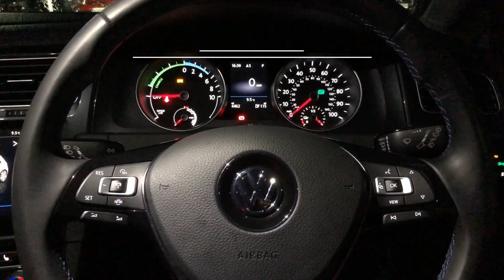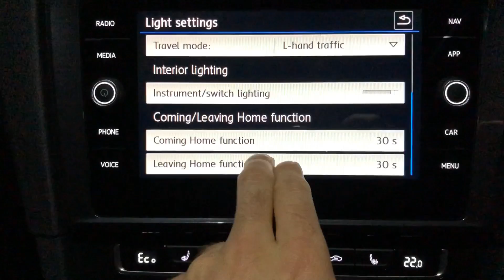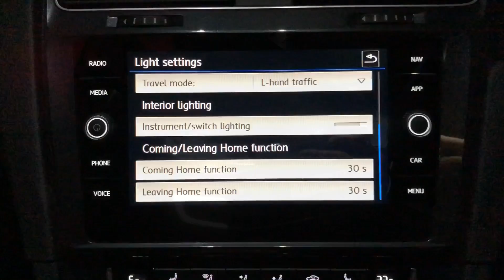TechTuesday | Volkswagen ‘Coming Home/Leaving Home’ function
Welcome to our TechTuesday series!

Each week (hopefully!) at Hadwins Volkswagen we’ll be releasing a short video explaining a technology feature of the Volkswagen range. The feature could be something that we think our customers will like, will benefit from using or that we like to use in our cars every day.

This week we are explaining how the Coming Home / Leaving Home lighting function works, and how it can help by illuminating your path for the car to your door, or vice versa.

This feature is standard on most of our range, but in this video we’re showcasing it on the fully-electric e-Golf.